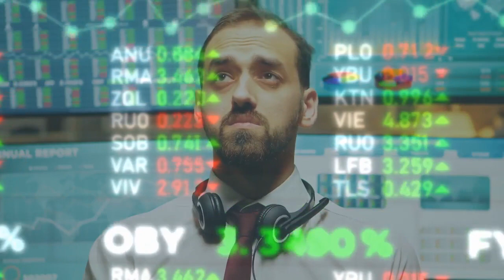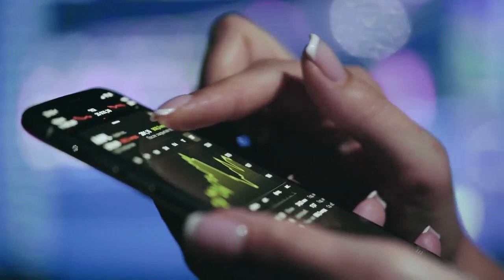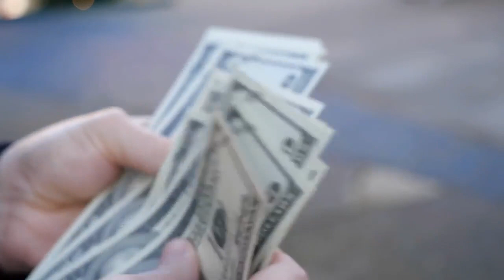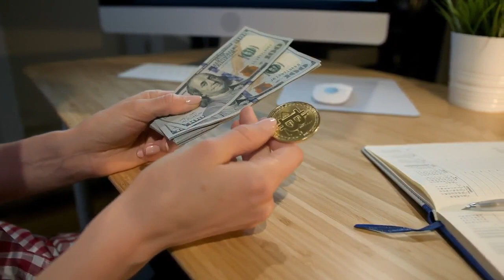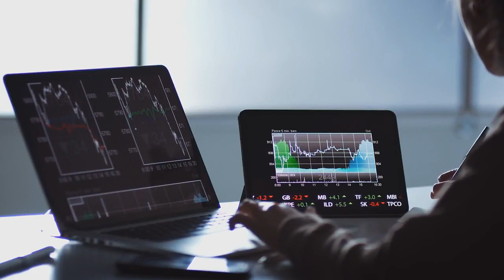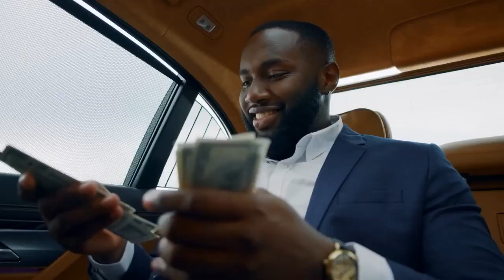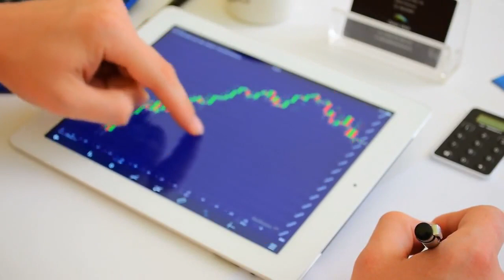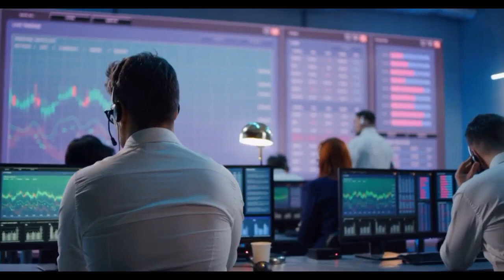AMC STOCK UPDATE : THIS IS INSANE! THINGS ARE ABOUT TO GO CRAZY FOR AMC STOCK